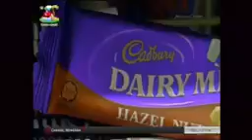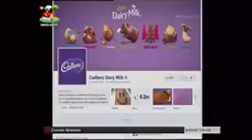Coklat hari valentine kasih sayang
gelatin yang selama ini digunakan ke dalam bahan permen jelly dibuat dari kulit dan tulang babi. Alahmak!

Babi yang sudah mati akan dibakar, kemudian dikuliti, lalu kulitnya direbus untuk diolah men